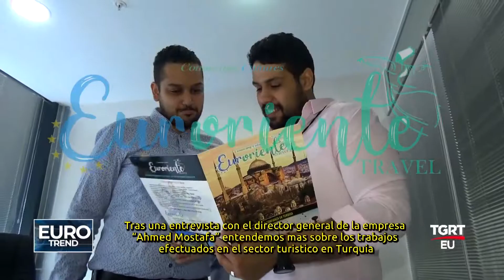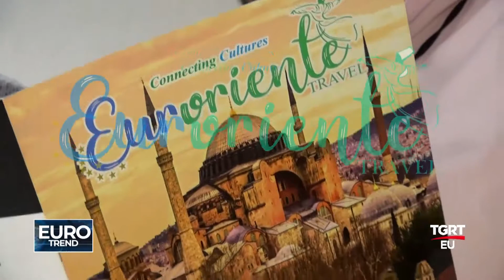EURORIENTE TRAVEL - TGRT EU EURO TREND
TGRT EURO TELEVİZYONU  "EURO TREND" PROGRAMI 8 TEMMUZ 2018 YAYINI

EURORIENTE TRAVEL GENEL MÜDÜRÜ AHMED MOSTAFA RÖPORTAJI